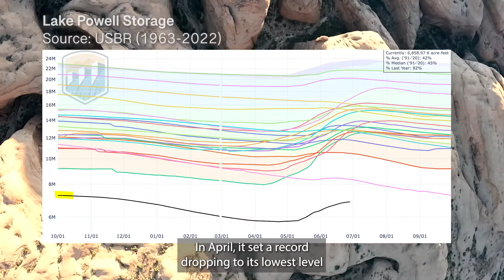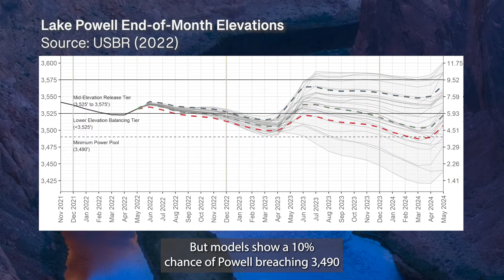What Happens If Glen Canyon Dam's Power Shuts Off?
Lake Powell is drying behind one of the Southwest’s largest hydropower plants. A loss of generating capacity at Glen Canyon at the wrong time could contribute be disastrous for western states.

In a disruptive era, when risks are becoming realities, Circle of Blue reports from the front lines.